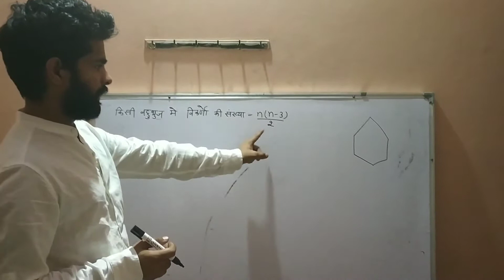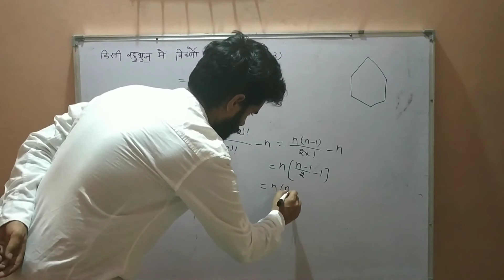विकर्ण सूत्र का सत्यापन prove of diagonal formula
Prove of diagonal formula
Prove sqare series#sqare series
algebra series sum of first n numbers of sqare
cbse rbse math 12th class#pawan_rao#gagan_pratap#mothes's#mother's education hub#nehra_sir
Wifi study#unacdeamy